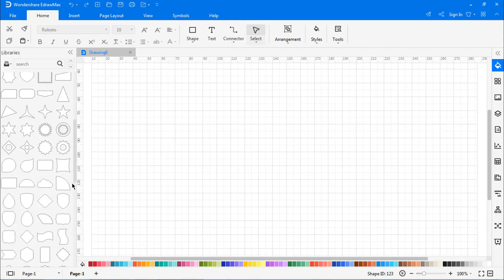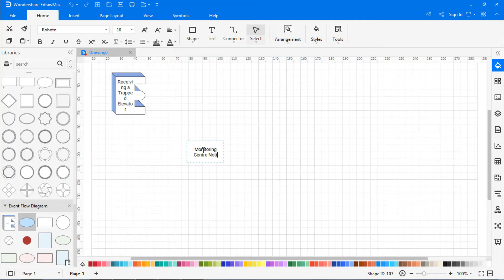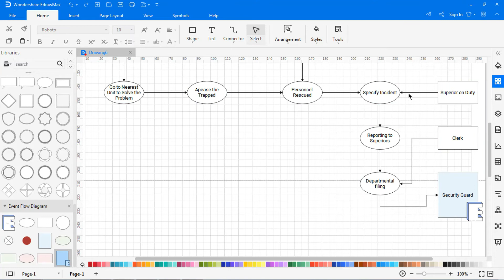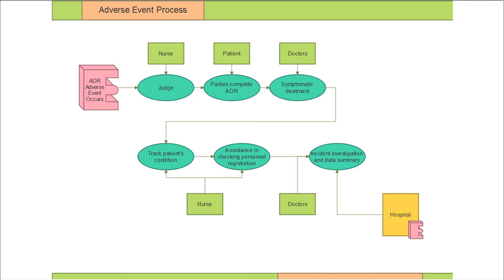EPC Diagram Tutorial: How to Create A Event-Process Chain Diagram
A tutorial about how to create an EPC diagram with EdrawMax

In this video, we will show you what is an EPC diagram, how to create an EPC diagram, and examples of EPC diagrams.

EPC diagram or Event-Process Chain diagram is the fundamental component of plan visualizations in a business. EPC diagram mainly helps businesses to visualize, analyze, and alter the business process. This EPC video tutorial will help you to learn about the essential components of an EPC diagram, how you can create an EPC diagram with the best online diagramming tool - EdrawMax, and examples of EPC diagrams. The software has built-in templates and features that make it easy for you to create an EPC diagram.

Additional EdrawMax Resources

Timestamps
00:07 - What is an EPC diagram?
00:24 - How to create an EPC diagram?
03:25 - Examples of EPC diagrams